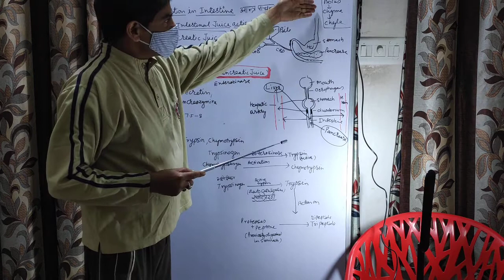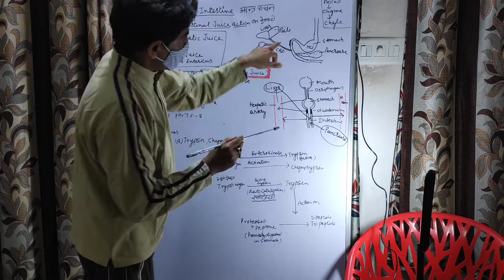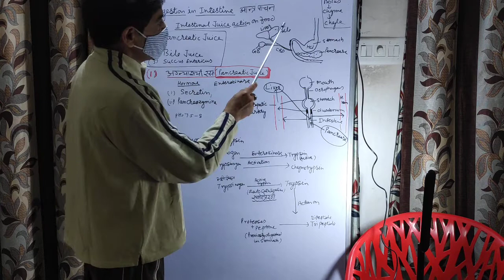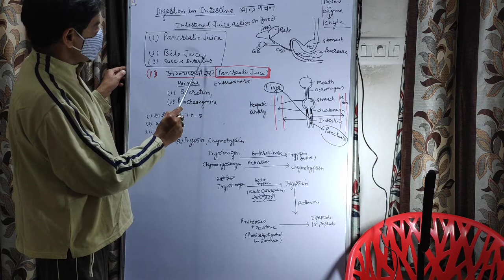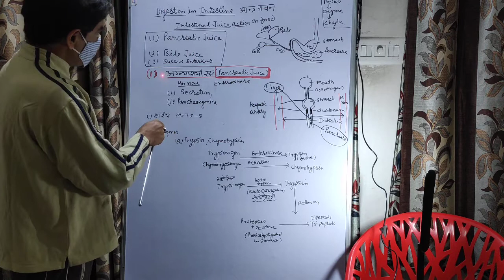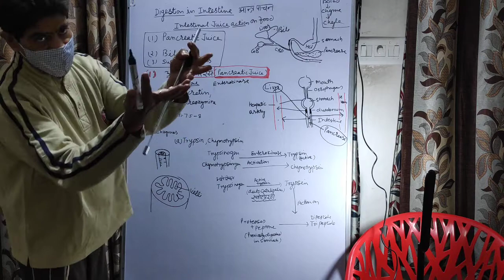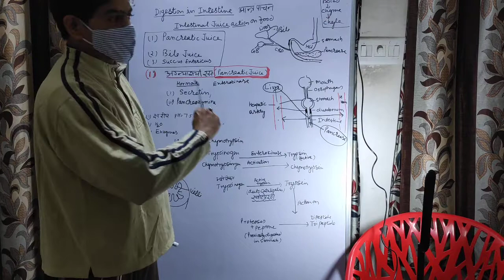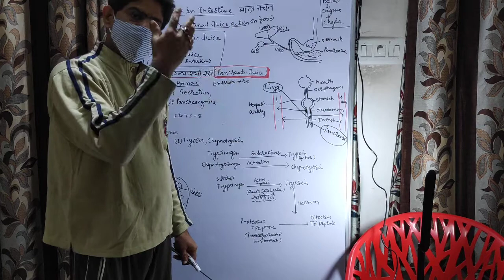Digestion in intestine by Dr Kailash Kumar Swami Associate Professor Govt Dungar College Bikaner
for BSc second yr